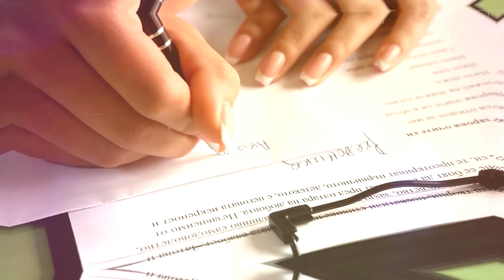Традиции и модерност - сезон 2, 26/03/2023 година